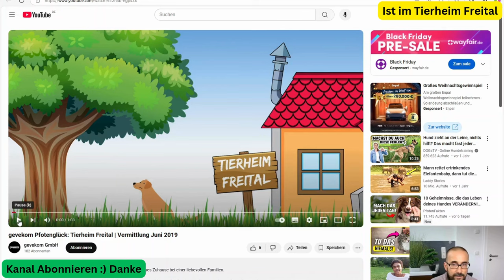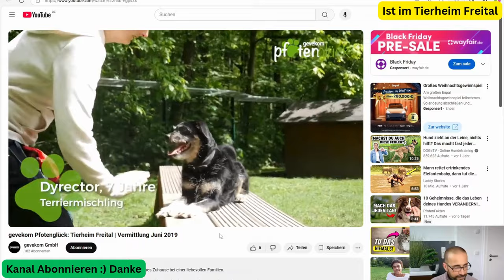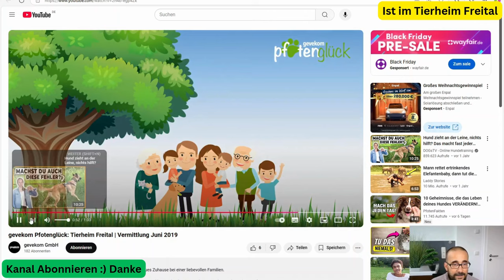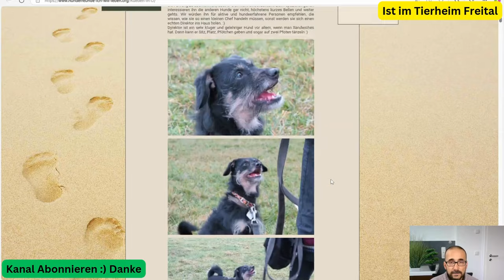Dringender Notfall: Dyrektor – 7 Jahre im Tierheim (Deutschland), der kleine Chef mit Power!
Bitte bei E-Mail-Kontakt immer eine Telefonnummer für Rückrufe angeben!

**⚠️ Dringender Notfall: Dyrektor – Der kleine Chef mit Power! 🐾**

**Rasse:** Mischling
**Größe:** Klein/Mittel
**Geboren:** Ca. 2012
**Kastration:** Ja

**Dyrektor – Der Terrier mit Charakter!**
Dyrektor ist ein echtes Energiebündel, das gerne die Führung übernimmt. Als typischer Terrier ist er immer in Bewegung, liebt es zu bellen und hat eine fröhliche, selbstbewusste Ausstrahlung. Doch Achtung: Dieser kleine Hund verlangt nach einem starken, hundeerfahrenen Herrchen oder Frauchen, das ihm klar zeigt, wer der „Direktor“ im Haus ist.

Dyrektor lebt friedlich mit anderen Hunden, solange er die erste Geige spielt. Bei einer klaren Führung verwandelt er sich in einen liebevollen und lustigen Begleiter. Aber wehe, ein anderer Hund versucht, die Führung zu übernehmen – dann wird der kleine „Chef“ nicht zögern, seine Grenzen zu zeigen!

Trotz seines selbstbewussten Wesens ist Dyrektor sehr clever und lernt schnell – vor allem, wenn es um Leckerlis geht! Mit ein wenig Training kann er Sitz, Platz, Pfötchen geben und sogar auf zwei Pfoten tänzeln.

**Für wen eignet sich Dyrektor?**
Dieser besondere Hund ist ideal für aktive, erfahrene Hundebesitzer, die wissen, wie sie mit einem kleinen "Direktor" umgehen. Wenn du die Herausforderung liebst, einen selbstbewussten Hund zu führen, dann ist Dyrektor genau der Richtige für dich!

**Verpasse nicht die Chance, diesem tollen Hund ein Zuhause zu geben – siehst du den „Direktor“ in Aktion?** 😍

👉 **Jetzt ansehen und mehr erfahren!**